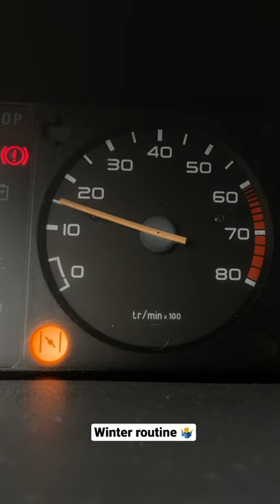How often do you manually operate a choke in your car?